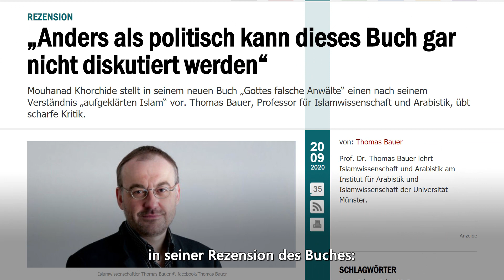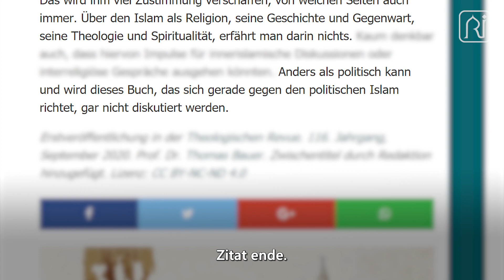Nein zum Reformislam! | Suhaib Hoffmann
Beschreibung: Der Reformer Mouhanad Khorchide versucht durch sein neues abenteuerliches Buch wieder einmal die Muslime vom richtigen Islamverständnis abzubringen und diese an das westliche Wertesystem anzugliedern, doch ohne Erfolg. Viel mehr spaltet er sogar die Reformer, sodass dieses Buch bereits innerhalb dieser sektenähnlichen Bewegung auf Ablehnung stößt.